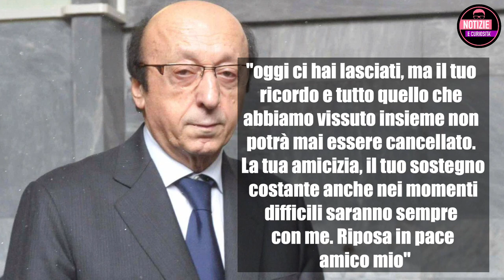È morto Cesare Pompilio, popolare opinionista TV